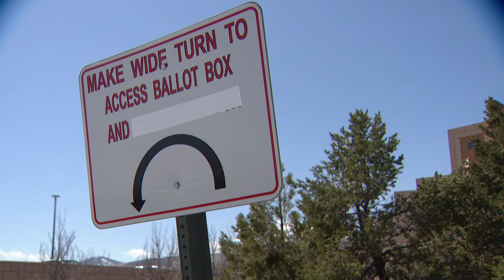Jefferson County taxpayer payment drop box removed after break in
The box is used for property tax payments and sits outside the Jeffco administration buildings in Golden.

The county told 9NEWS the box didn't have cash inside, but there were about 16 checks totaling around $61,000.

They said someone tried to steal the checks inside by drilling out the lock. Fortunately, the break-in didn't work, but it did prompt change in the county.

A separate drop box will stay inside the front lobby of the Jeffco admin building and be accessible during business hours Monday through Thursday.

People can also pay online.